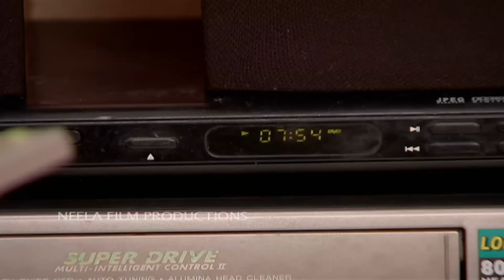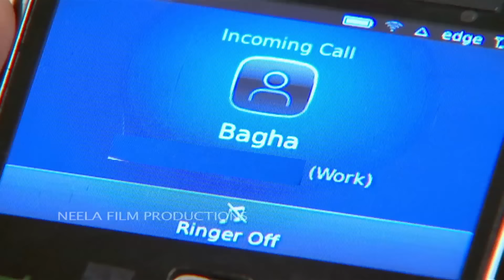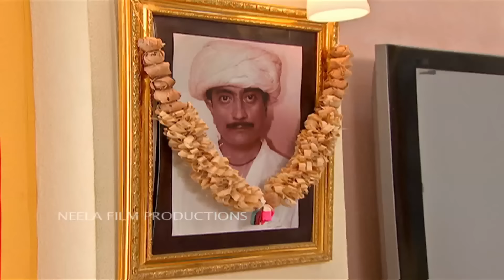Ep 1897 - Taarak Mehta Ka Ooltah Chashmah | Full Episode | तारक मेहता